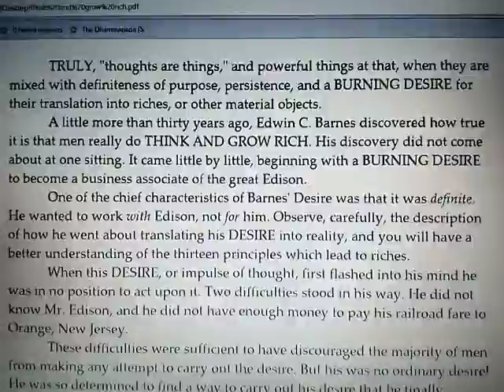Starting Point To Success